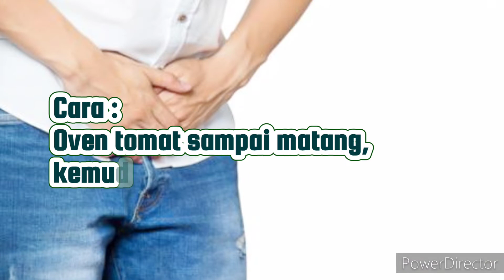Resep untuk Mengobati Pembesaran Prostat 2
Pada sebagian besar pria, prostat akan terus tumbuh seumur hidup. Ketika ukurannya cukup besar, prostat akan menghimpit uretra, yaitu saluran yang mengalirkan urine dari kandung kemih ke lubang kencing. Kondisi inilah yang menyebabkan munculnya gejala-gejala di atas.

Ada beberapa faktor yang bisa meningkatkan risiko seseorang terkena pembesaran prostat jinak, yaitu:

Berusia di atas 60 tahun
Kurang berolahraga
Memiliki berat badan berlebih
Menderita penyakit jantung atau diabetes
Rutin mengonsumsi obat hipertensi jenis penghambat beta
Memiliki keluarga yang mengalami gangguan prostat
Gejala Benign Prostatic Hyperplasia (BPH)
Tingkat keparahan gejala pembesaran prostat jinak bisa berbeda pada tiap penderita, tetapi umumnya akan memburuk seiring waktu. Gejala utama benign prostatic hyperplasia adalah gangguan saat buang air kecil, yang bisa berupa:

Urine sulit keluar di awal buang air kecil
Perlu mengejan saat buang air kecil
Aliran urine lemah atau tersendat-sendat
Urine menetes di akhir buang air kecil
Buang air kecil terasa tidak tuntas
Buang air kecil di malam hari menjadi lebih sering
Beser atau inkontinensia urine
Pada kasus tertentu, BPH bahkan bisa menyebabkan retensi urine atau tidak mampu mengeluarkan urine sama sekali.